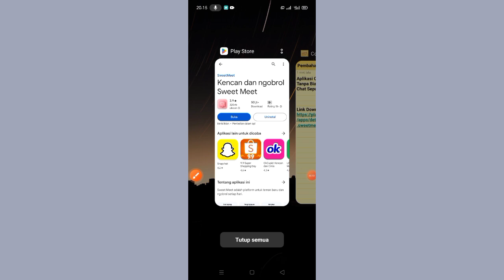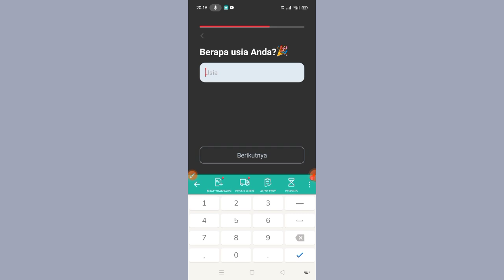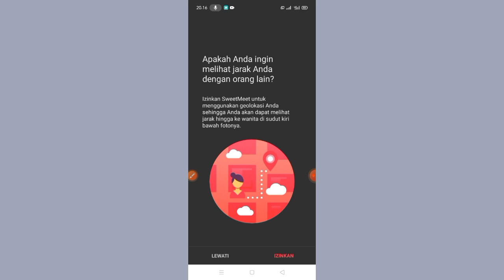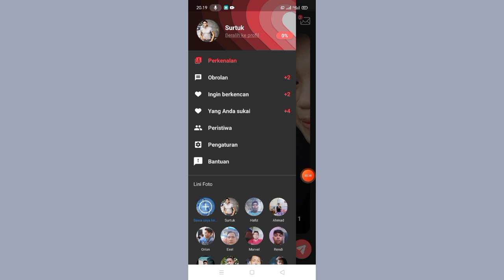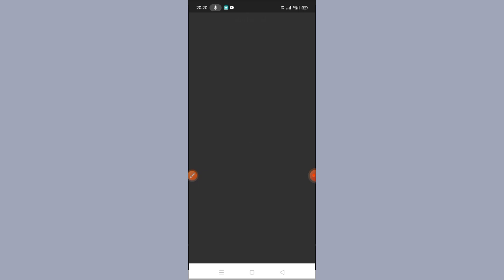Aplikasi Cari Jodoh Sekitar Gratis Tanpa Biaya Buat Jomblo Bisa Chat Sepuasnya 🔥